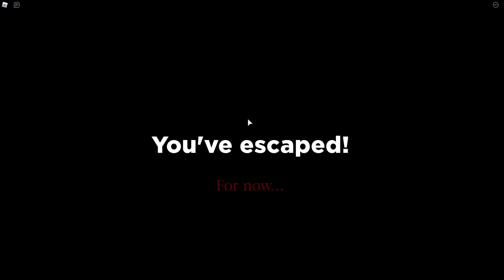Я КРОВОЖАДНЫЙ ПАУК! Roblox Spider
А Лана трюки показывает